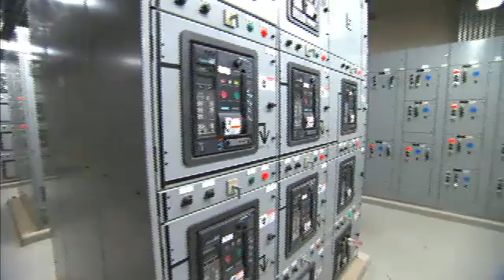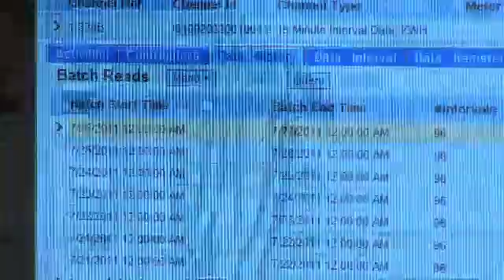Boeing, Siemens Form Strategic Alliance for DOD Energy Modernization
Alliance will provide secure microgrid management solutions that lower costs and increase efficiency

Boeing and Siemens today announced a strategic alliance for the joint development and marketing of "smart grid" technologies to improve energy access and security for the U.S. Department of Defense (DOD), the largest energy consumer in the federal government.

The collaboration centers on providing U.S. military installations with secure microgrid management solutions that lower operational costs and increase energy efficiency.

The alliance draws on Boeing's expertise in providing the DOD with complex systems and technologies, and Siemens' industry-leading global energy management capabilities.

The alliance's microgrid management solution will be designed to:

·   implement economical energy-efficiency tools that allow for analysis, control and automation of energy processes
·   use smart energy controls to provide real-time data to manage energy use
·   integrate renewable energy sources and storage.

The Siemens and Boeing alliance brings together the capabilities required of a DOD energy modernization provider, including end-to-end engineering and construction; network and smart grid integration; cybersecurity; energy efficiency; energy management and storage; next-generation alternative energy integration; climate monitoring; and service, training and maintenance.

Siemens Corporation is a U.S. subsidiary of Siemens AG, a global powerhouse in electronics and electrical engineering, operating in the industry, energy and health care sectors. For more than 160 years, Siemens has built a reputation for leading-edge innovation and the quality of its products, services and solutions. With 405,000 employees in 190 countries, Siemens reported worldwide revenue of $102.9 billion in fiscal 2010. Siemens in the USA reported revenue of $19.9 billion and employs approximately 62,000 people throughout all 50 states and Puerto Rico. For more information on Siemens in the United States,